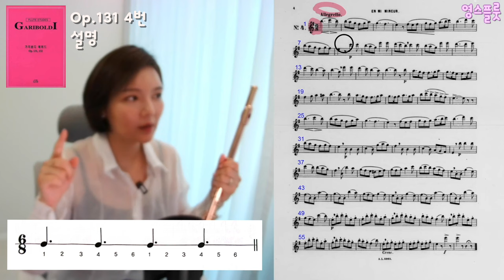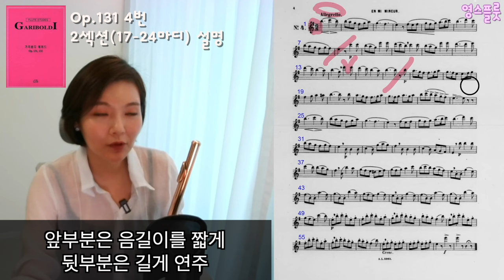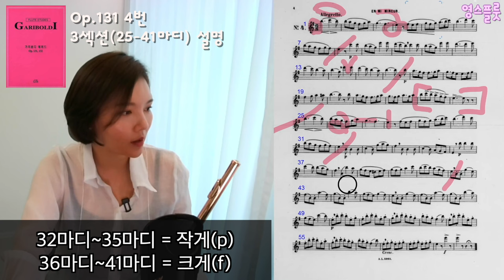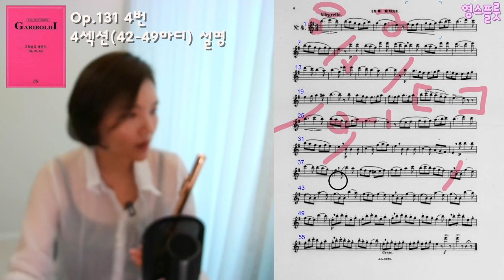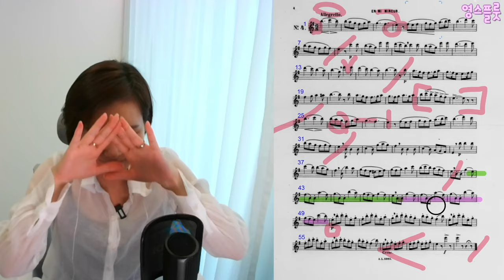[가리볼디 에튀드 Op.131-4 , 영스플룻] Gariboldi etude 영스플룻